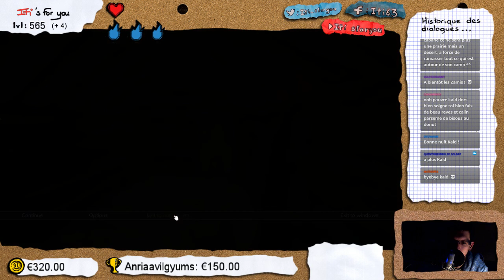The forest - pc - redif 04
Obtention du jeu : Acheté avec mon argent
Type de vidéo : rediffusion
Monétisation : pour moi.